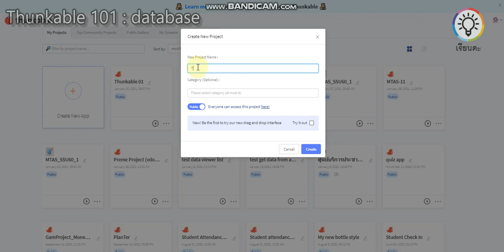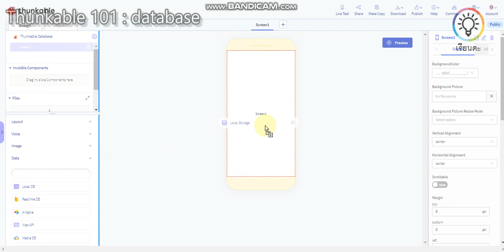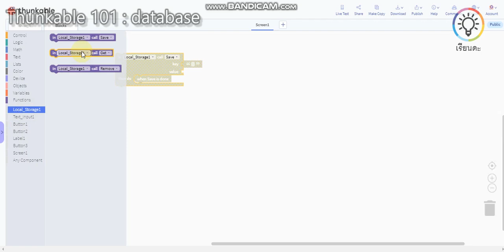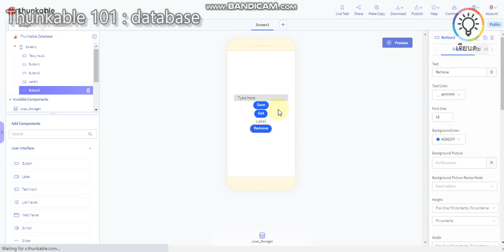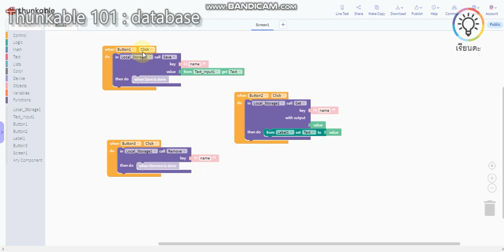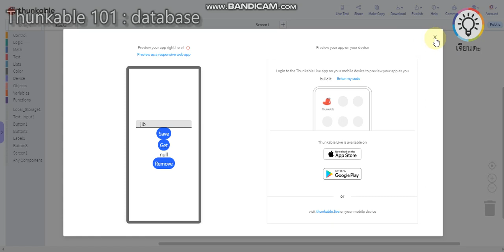2 1 Thunkable 101 Local Storage